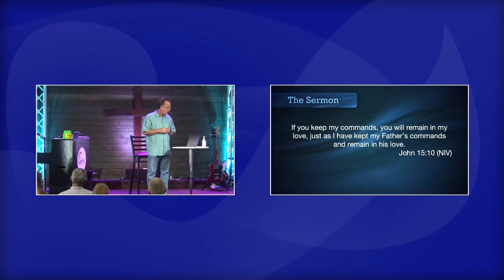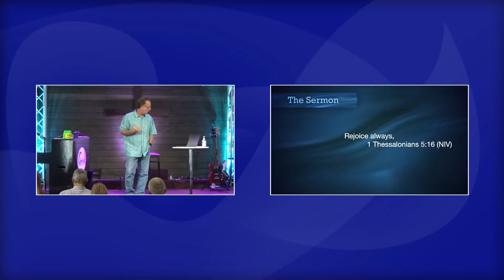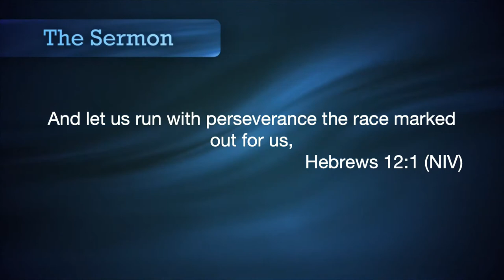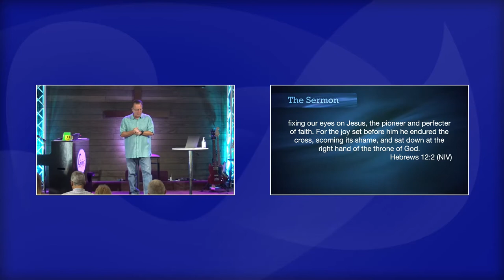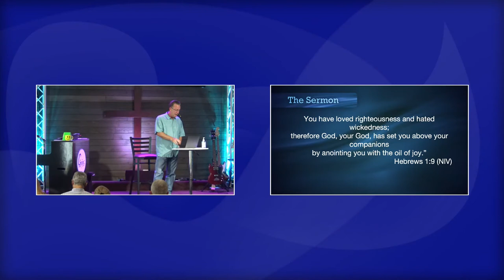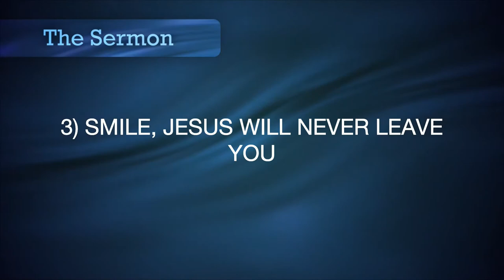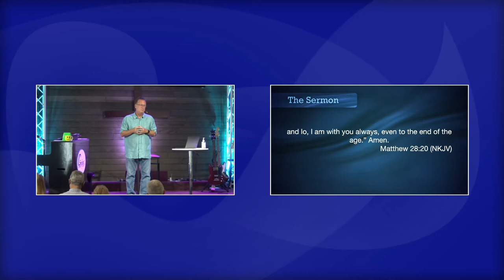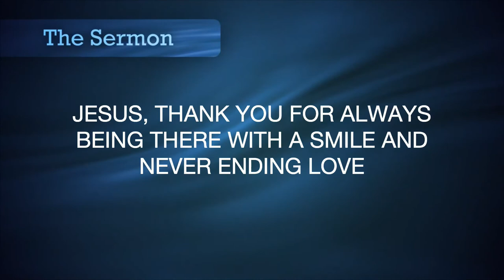Smile - June 28, 2020